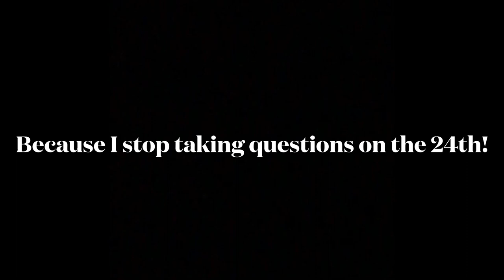Drawing Ranboo as a Wings of Fire Dragon!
The seventh drawing in the series of drawing the Dream SMP as Wings of Fire dragons! Pt. 7 of the Random Generator Wheel picked @Ranboo, so here he is!